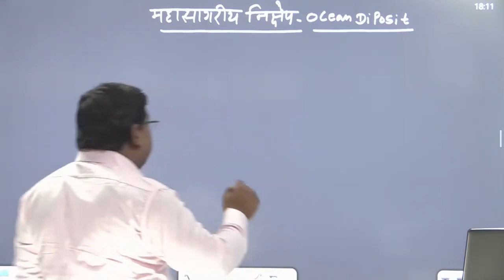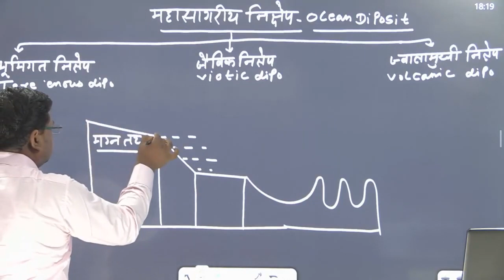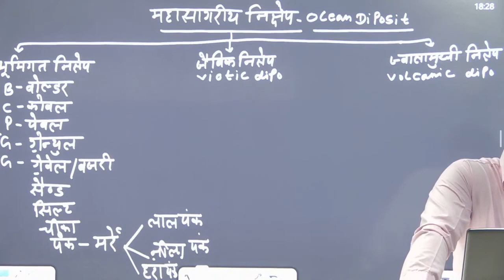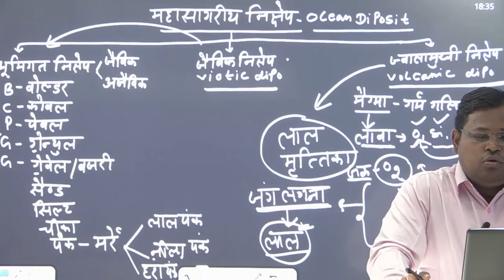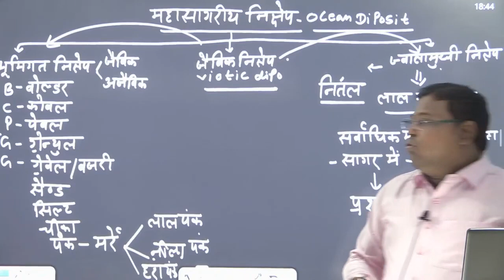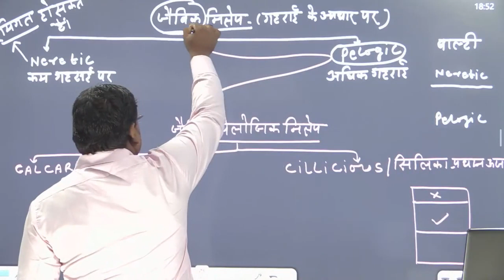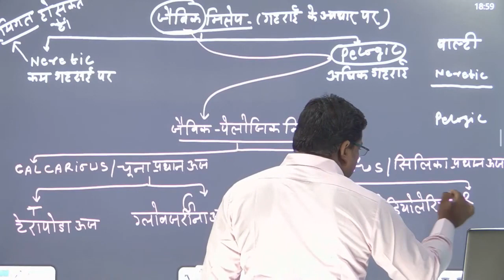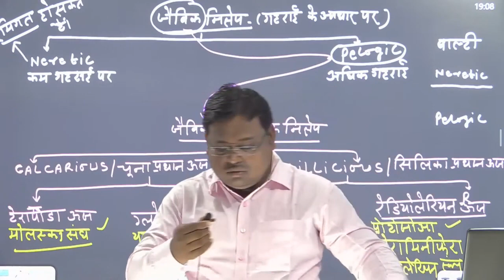TGT PGT NET || GEOGRAPHY || भूगोल - महासागरीय निक्षेप || CLASS-5 || BY MUSHTAQ AHMED SIR